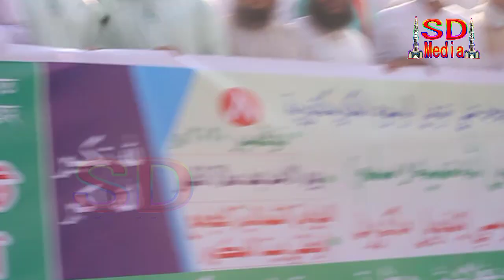জাতিসংঘের মাধ্যমে ম্যাখোঁ’র ফাঁসি চাই -মাওলানা শাহ আবু নছর নেছারুদ্দীন আহমদ হুসাইন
ফ্রান্সে মহানবী (সা.) অবমাননার প্রতিবাদে মানববন্ধন-